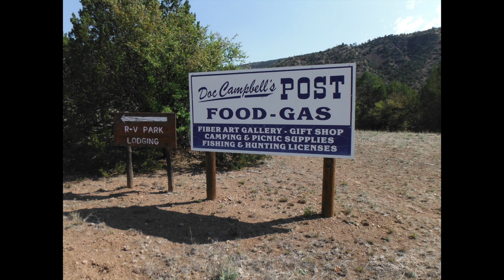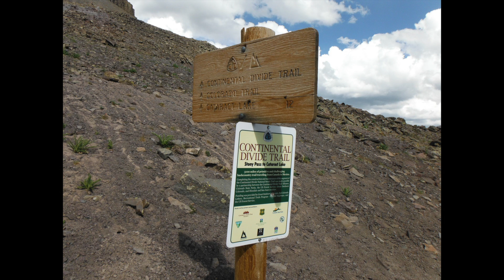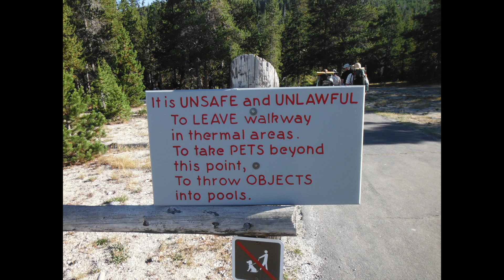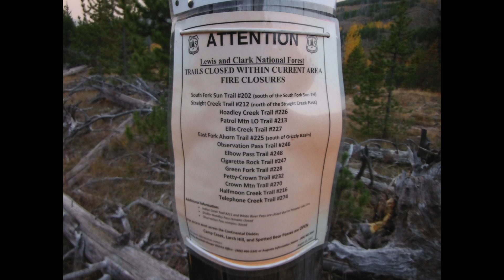Divide/Signs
Embrace the Brutality is a feature length documentary that follows a group of hikers as they attempt to thru-hike the entire Continental Divide Trail, which runs from Mexico to Canada through New Mexico, Colorado, Wyoming, a bit of Idaho, and Montana.

This is a slide show rather than a short film, highlighting interesting signs from along the Continental Divide Trail.  It features the song "In Your Savior's Place" by John Byrne, which is used here and in the film with permission.